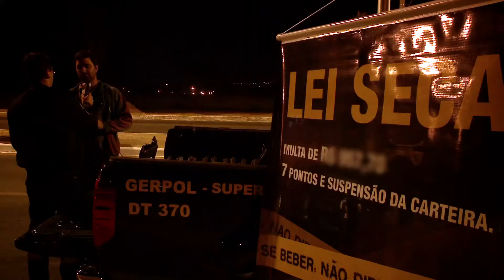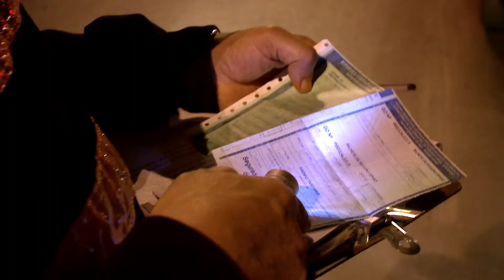Se beber, não dirija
A combinação de álcool e direção é desastrosa e pode acabar com toda a folia. Assista ao vídeo e saiba mais sobre a nova Lei Seca e a intensificação das ações policiais nos dias de festa.